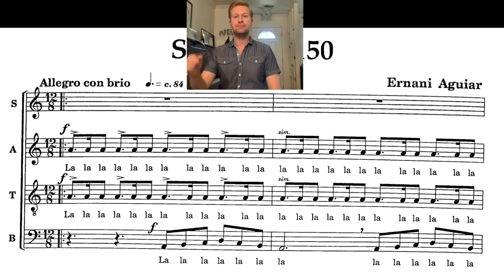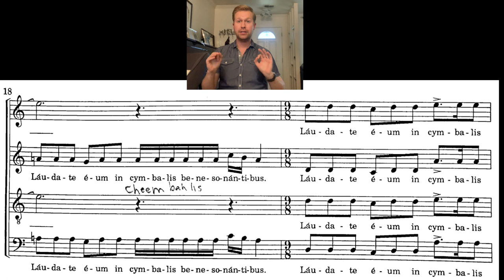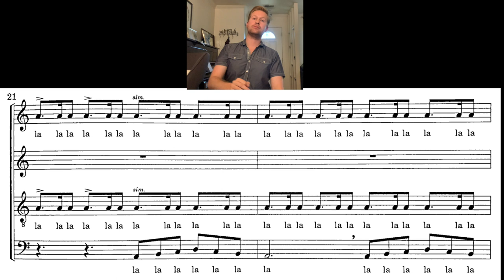Salmo 150 (Aguiar) - SATB practice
This video is about Salmo 150 (Aguiar)